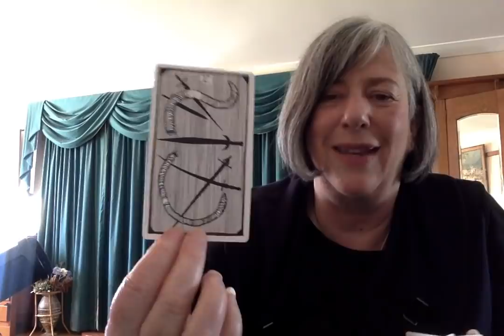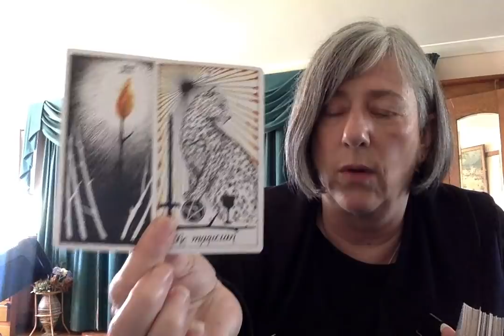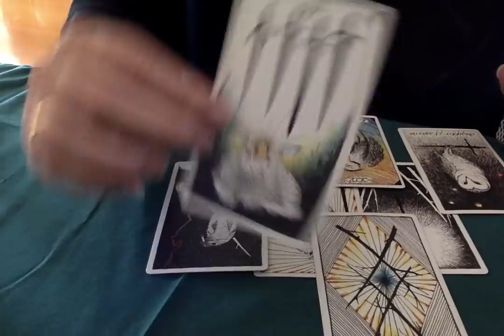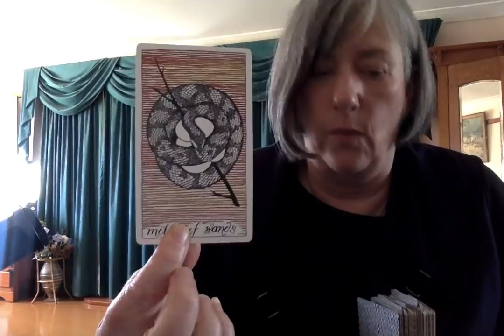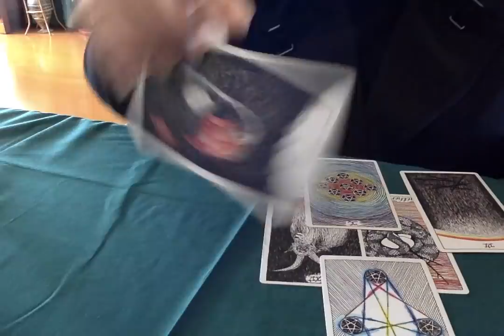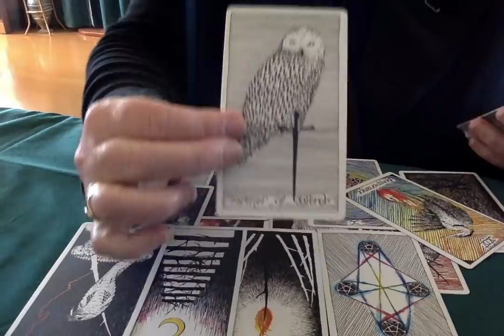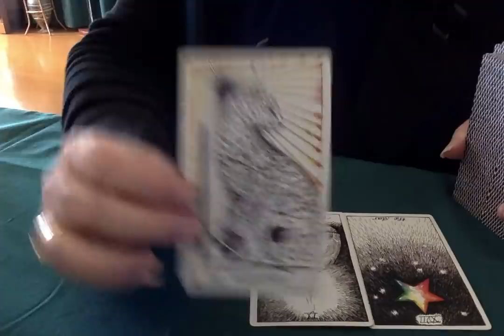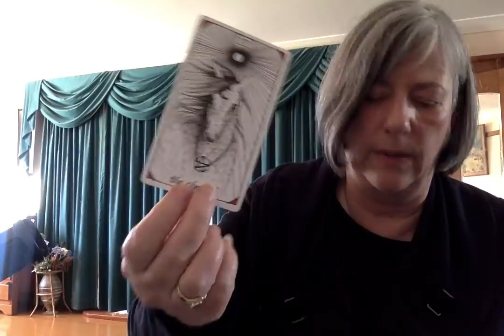TAROT READING: The latest whistleblower